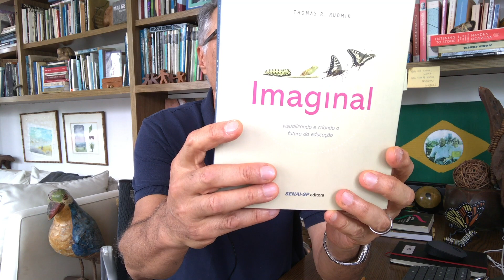Transição Acelerada - Thymus/RD: Não Desperdice a Crise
O que ocorre no interior da pupa para transformar a lagarta em borboleta?
A natureza traz transições complexas como essa bela inspiração para desenhar e gerenciar a empresa na transição da empresa máquina para sistema vivo. Em tempos de Coronavírus em que a incerteza do futuro é potencializada, vale como reflexão para passarmos a olhar mais para a biologia quando buscamos entender as transformações ao nosso redor.

Não Desperdice a Crise, uma série com apoio RD (Raia Drogasil).